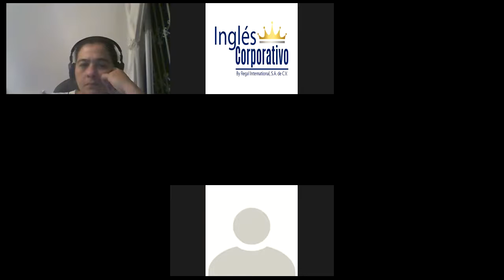Ingles Corporativo-Simple Past review part 1. Day 2-7.15.2021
Build English conversational skills with the phrase “used to,” which you can use to describe your childhood or past. By the end of this class, you will be able to form statements, negatives, and short answers with "used to." Learn English phrases like “I used to be very messy when I was a kid, but now I'm very neat”, and “I didn't use to follow politics, but now I read the newspaper every day.” An oral English comprehension exercise is included.